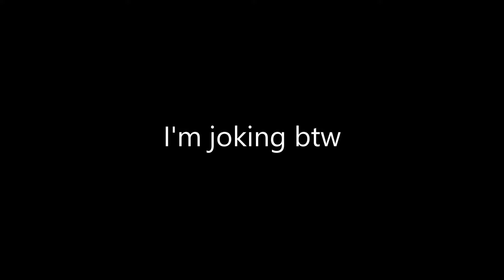Delusional Bedwars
ya ok thx have a good day